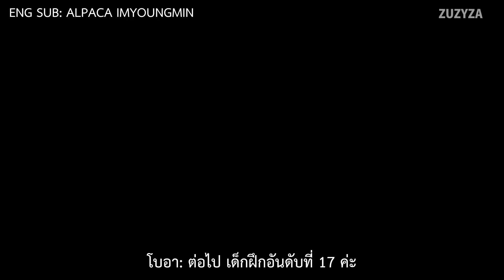[ซับไทย][ThaiSub] Produce101 Season2 Ep.10 Brandnew Music CUT [1/2] Im Youngmin, Lee Daehwi